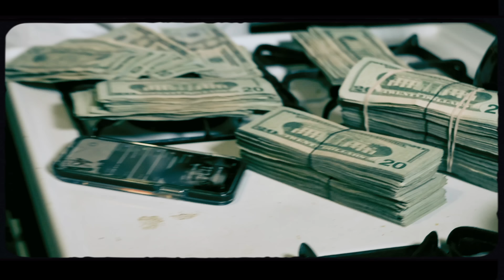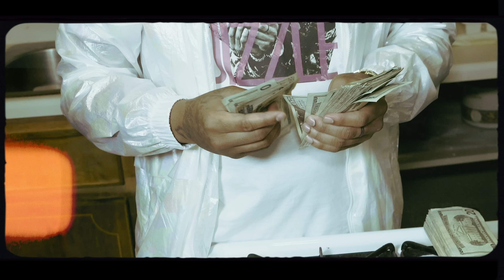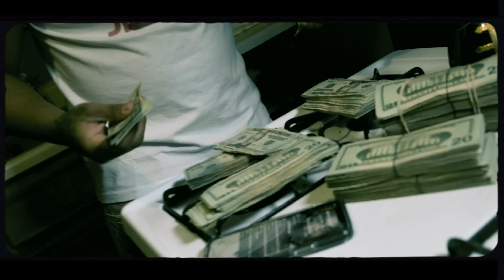Casino Jizzle - Yestaday (Official Video) Shot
Casino Jizzle - Yestaday (Official Video) Shot by @Acrazyproduction x KV Production